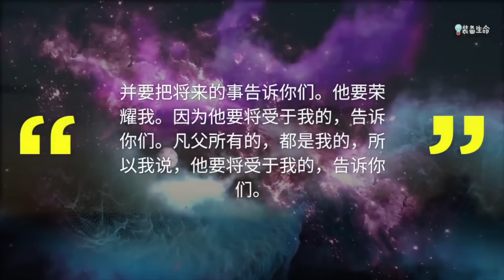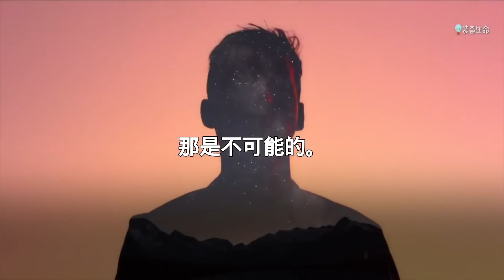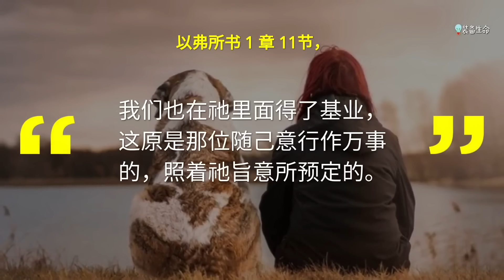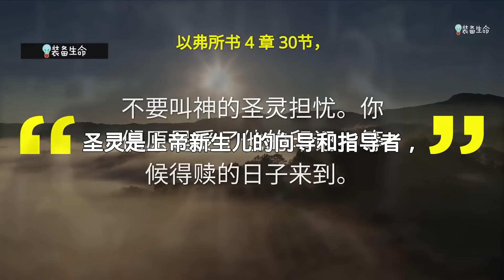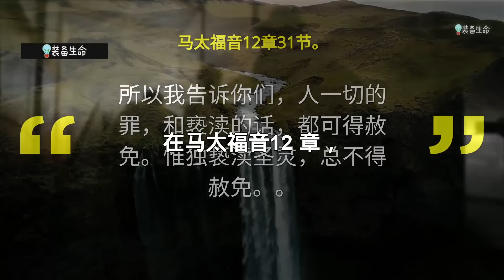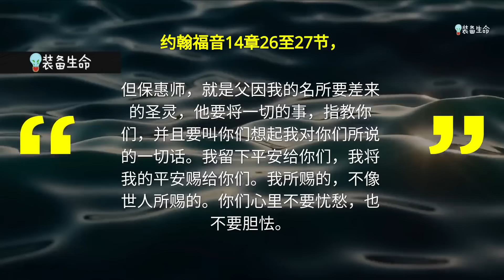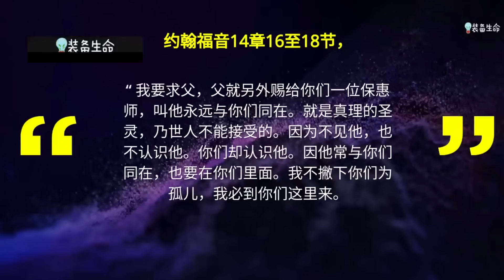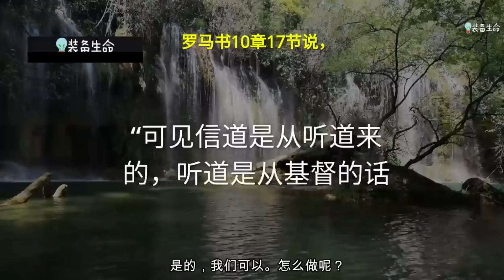生命智慧 132 -【圣灵的力量】没有圣灵，没有真正改变；没有圣灵，教会没有复兴 l 一口气看完 l 装备生命